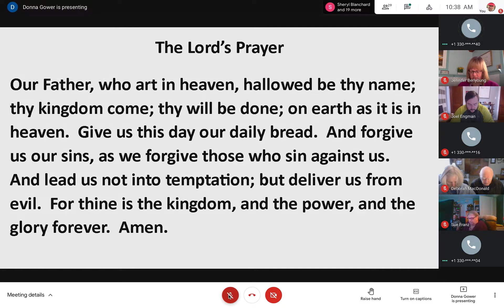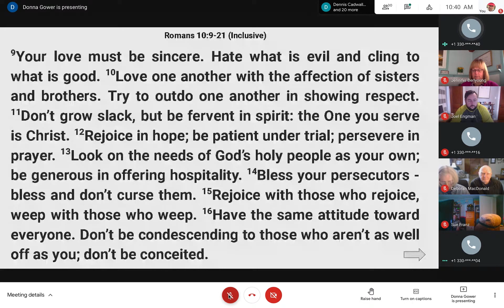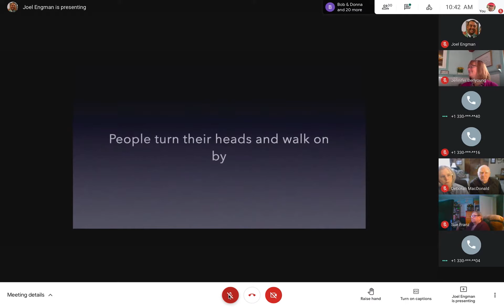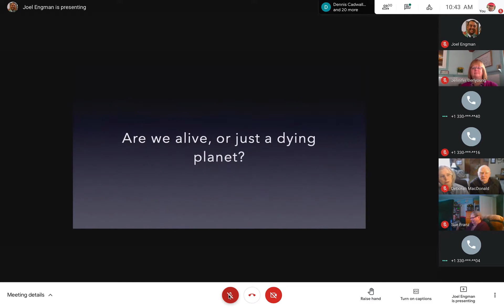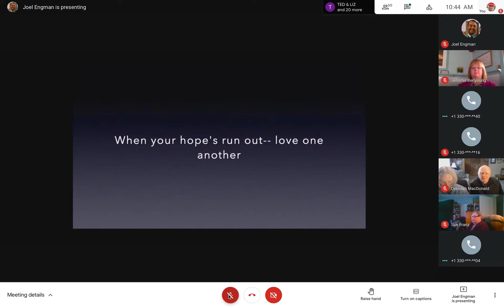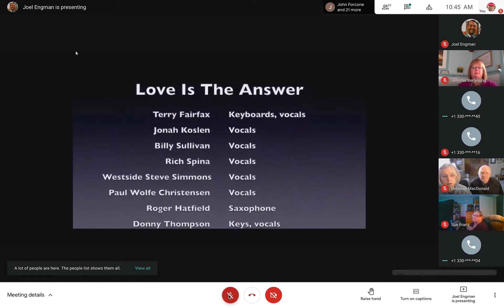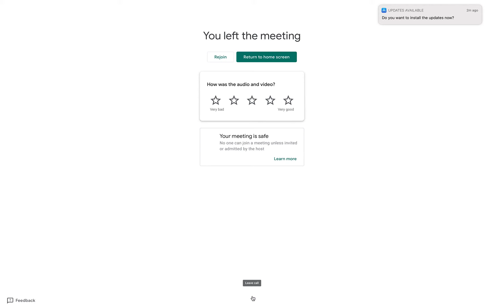Harmony Springs Online Gathering 1-24-2021 Social (un)Distancing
MLK Sunday at Harmony Springs Church

Harmony Springs Church Sunday Gathering!

Welcome | Pastor Joel Engman
Prayer | Pastor Kim Barnett
Scripture | Romans 10:9-21 (INCL) | Pastor Kim Barnett
Love is the Answer (Rundgren) | Terry Fairfax
Message | Social (un)Distancing ‘Unity from A Distance’ | Pastor Joel Engman
Communion | Pastor Jennifer Berlyoung Prayer | Ted Iler
People Get Ready (Mayfield) | Terry Fairfax
Announcements & Benediction | Pastor Joel
Gathering of Spirits (Newcomer) | Terry Fairfax